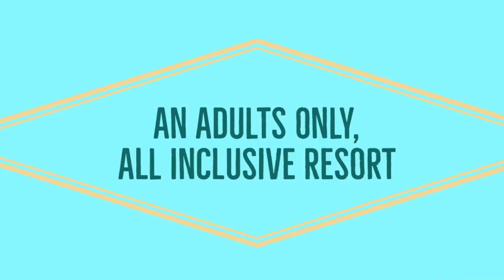Secrets Playa Mujeres- Junior Suite Garden View - Room Tour